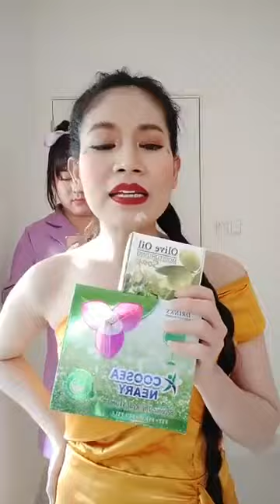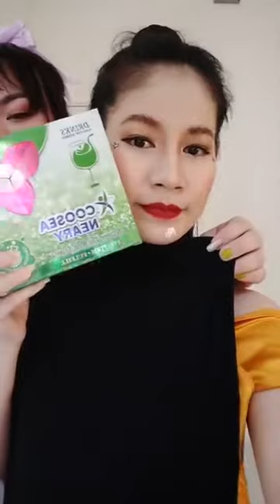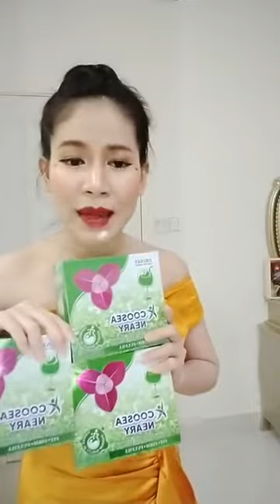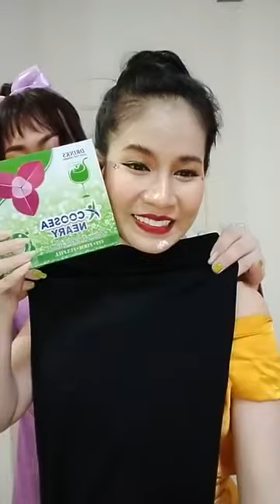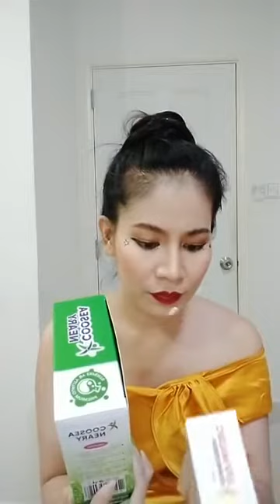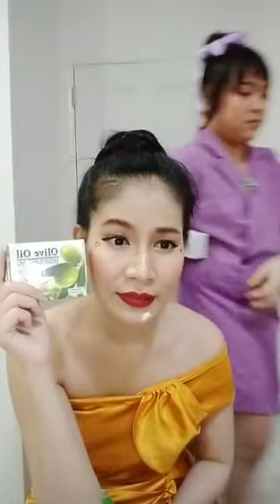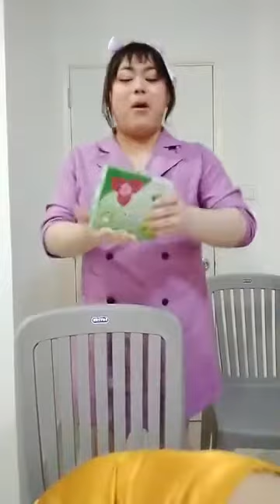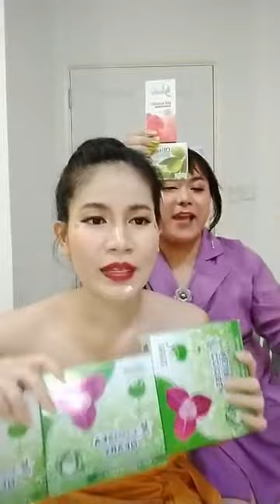Ah Nita សម្រស់ធម្មជាតិ 015 78 5056-ប្រមូសិននៅតែបន្ត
👸អត្តប្រយោជន៍លើសពីការរំពឹងទុករបស់រាជនីក្រមុំ

❤️ជួយអោយវិលទៅរកភាពក្រមុំម្តងទៀត (បន្តឹងទ្វារមាស)
❤️ជួយអោយដើមទ្រូងតឹងណែន មិនយារធ្លាក់
❤️កាត់បន្ថយជាំឈាមនឹងមុនអរម៉ូន
❤️បំបាត់បញ្ហាធ្លាក់សរ ធំក្លិន រមាស់ ក្តៅទ្រូង រោគស្រ្តីពូកែលេខ1
❤️ការពារមហារីកមាត់ស្បូន បំបាត់ស្ពោតឆ្អឹង ឈឺជង្គង់ ឈឺឆ្អឹង
❤️ជួយអោយស្បែកស្អាត ភ្លឺរលោងពីខាងក្នុង ក្មេងជាងវ័យ
❤️ជួយបំបាត់ស្ត្រេសអារម្មណ៍ស្រស់ថ្លា
ប្រើបានទាំងស្រ្តីនៅលីវ ស្រ្តី មានគ្រួសារ និង ម៉ាក់អ៊ុំដែលអស់រដូវ ក៏អាចពិសារបាន
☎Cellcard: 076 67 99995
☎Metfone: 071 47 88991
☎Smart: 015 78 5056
                                                      សូមអរគុណ...